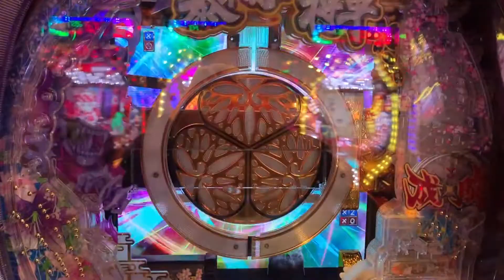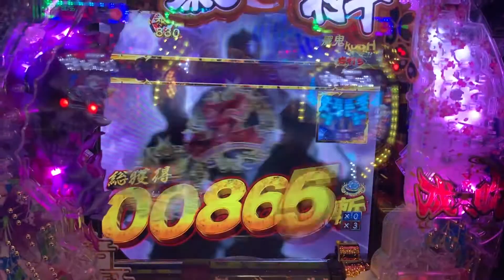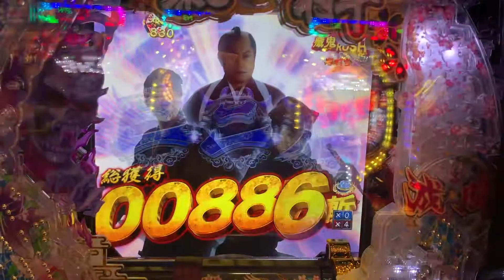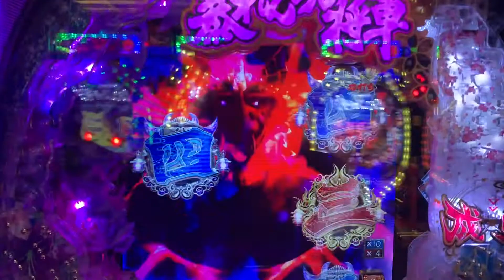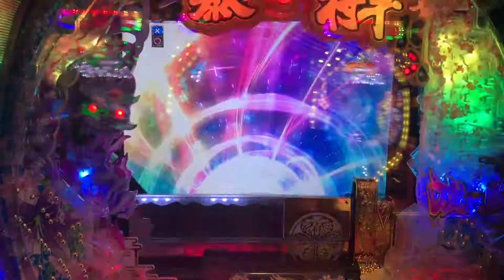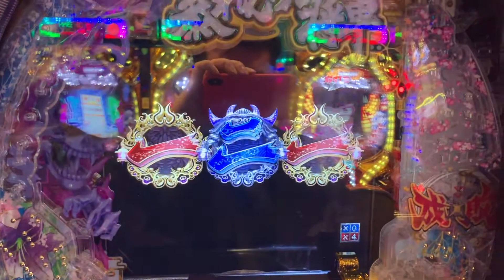[ぱちんこ辞めたい！]P暴れん坊将軍 炎獄鬼神の怪FSZ設定付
メーカー
藤商事
型式名
P暴れん坊将軍 炎獄鬼神の怪FSZ設定付
タイプ
デジパチ
仕様
小当り、出玉振分、入賞口ラウンド数変化、右打ち、設定付きパチンコ
大当り確率/
平均連チャン数
1 約1/199 → 約1/168 2.9回
6 約1/143 → 約1/121 3.1回
確変システム
特図1:51% 特図2:60% 次回まで
時短システム
通常大当り後50回
賞球数
4&1&10
ラウンド
2or10
カウント
8
備考
※出玉 約160個or約830個 ※出玉は大入賞口とその他入賞口の払い出し出玉 ※V入賞が確変突入の条件